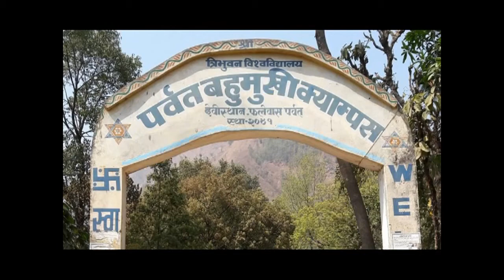पर्वत बहुमुखी क्याम्पसलाई गोविन्द गौतमको सहयोग । Govinda Prashad Gautam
Parbat Bahumukhi campus